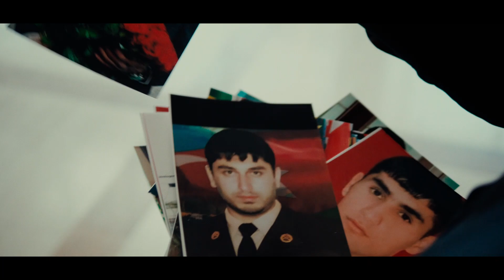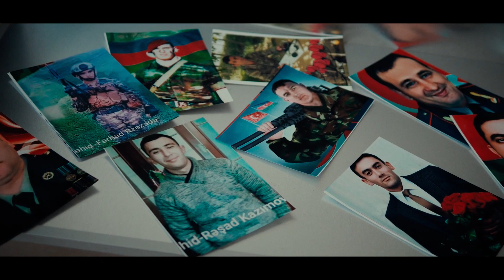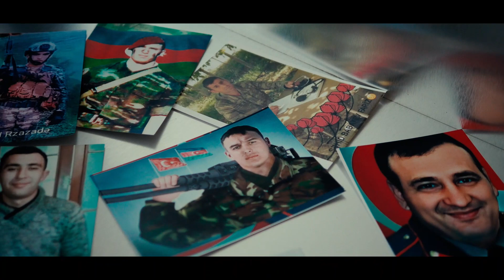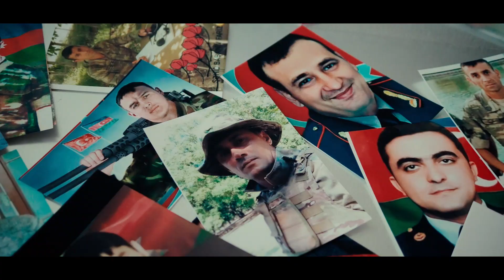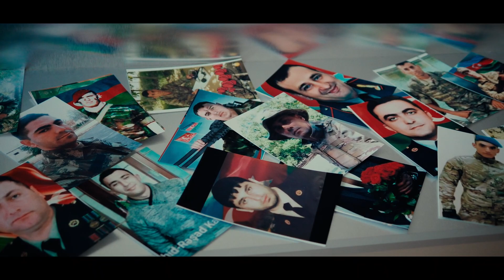Ramin Eyyub Şehidlər 2021 official video